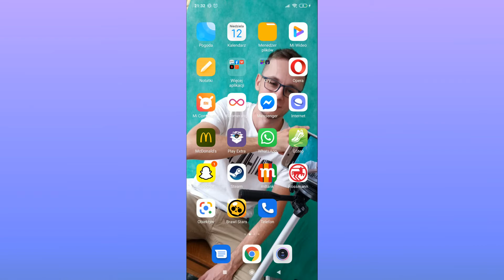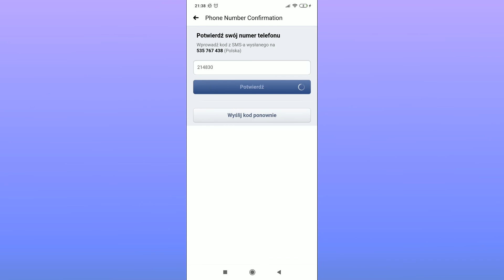Jak zmienić NUMER telefonu na FACEBOOKU? Jak zmienić telefon na fb?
Zastanawiasz się jak zmienić swój numer telefonu na facebooku? W tym filmie szybko pokaze Ci jak zmienić numer telefonu na fb
Aby zmienic numer telefonu początkowo wchodzimy na facebooka. Gdy zalogujemy się na Naszej aplikacji wybieramy trzy poziome kreski znajdujące sie w prawym górnym rogu ekranu. Następnie musimy znaleźć opcję ustawienia i prywatność. Kolejnie interesować będzie nas zakładka ustawienia, wiec klikamy ją. Gdy to zrobimy szukamy opcji informacje osobiste. No i w tym miejscu mozemy dokonać zmiany imienia i nazwiska, emailu, telefonu, czy po prostu mozemy usunąć  lub dezaktywować lub ustawić opiekuna na Nasze konto.

0:00 Wstęp do odcinka - Jak zmienić telefon na swoim koncie fb
0:10 Pokazuję jak zmienić numer telefonu

Jesli chcemy dokonać zmiany numeru telefonu wybieramy zakładke informacje kontaktowe. Wchodzimy w niąi w tym miejscu będziemy mieli dostępny Nasz aktualny email oraz numer telefonu. Jeśli chcemy zmienić numer telefonu to po prostu musimy usunac aktualny i dodać nowy. Jeśli chcemy to zrobic to wybieramy numer telefonu i klikamy opcję usun gdy w niego wejdziemy. . Teraz facebook nas uprzedza, ze ten numer telefonu, który usuwamy juz nie bedzie zabezpieczał Naszego facebooka, wiec akceptujemy regulamin i wybieramy opcje usun numer. Teraz musimy wpisac Nasze aktualne hasło z facebooka i wybrac opcje usun numer telefonu. Teraz po przekierowniu wybieramy opcję dodaj numer telefonu, a więc wpisujemy numer telefonu i klikamy kontynuuj. Teraz dostaniemy sms kod potwierdzajacy, który musimy wpisac w tym miejscu. Gdy to zrobimy klikamy potierdz i od teraz Nasze konto będzie miało zaktualizowany numer telefonu